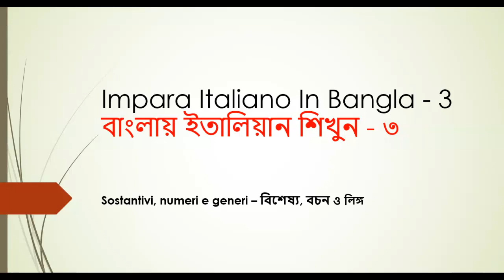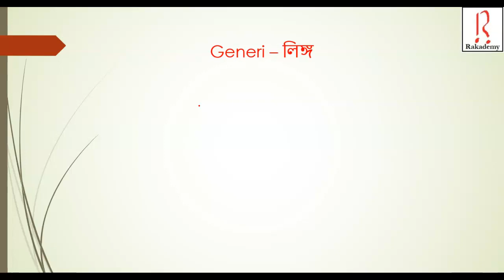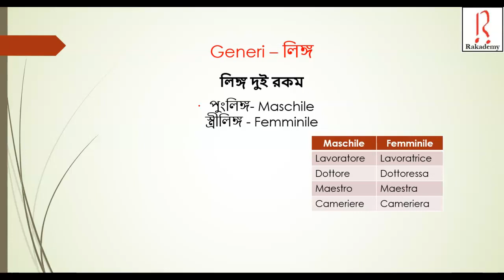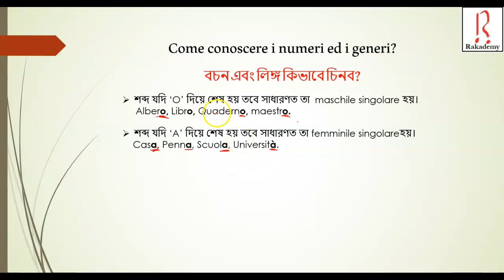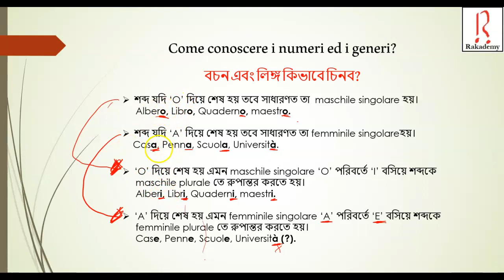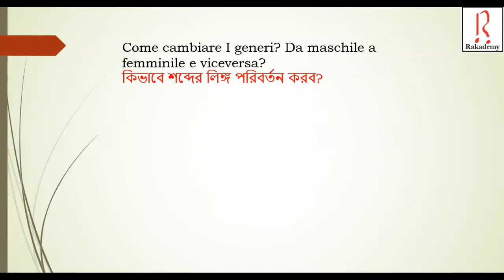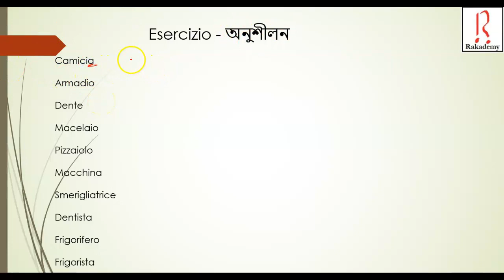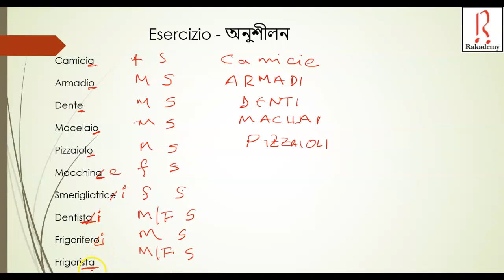Impara Italiano in Bangla 3 বাংলায় ইতালিয়ান শিখুন ৩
বাংলা ভাষায় সহজভাবে ইতালিয়ান ভাষা শিখতে সাহায্যের উদ্দেশ্যে এই ভিডিও টিউটোরিয়ালটি প্রস্তুত করা হয়েছে। এটা তৃতীয় ভিডিও। যারা দ্বিতীয় ভিডিওটি দেখেন নি তারা নিম্নের লিংকে ক্লিক করে তা দেখে নিতে পারেন।

এই ভিডিওটায় বিশেষ্য (diagrammi e trigrammi), বচন এবং লিঙ্গ নিয়ে আলোচনা   করা হয়েছে।
 বিশেষ্য (sostantivi), বচন (numeri)এবং লিঙ্গ (generi) সম্পর্কে আরও বিস্তারিত জানতে নিম্নোক্ত ওয়েব পেজগুলোর সাহায্য নিতে পারেন।